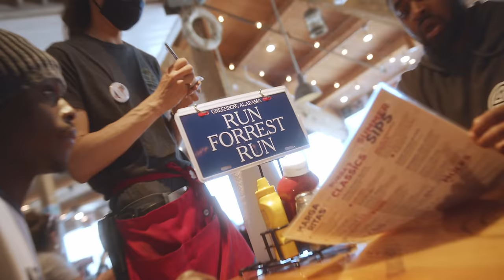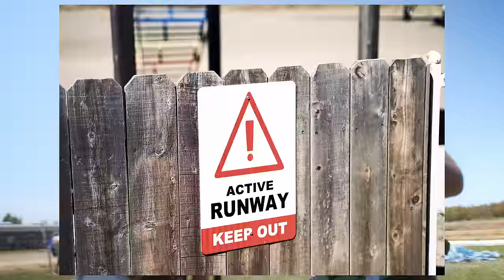Fireboy DML - Peru (Visualizer)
Listen to the single "Peru". Out now!

Fireboy DML Concert  @ London OVO Arena
Sunday, 13th November